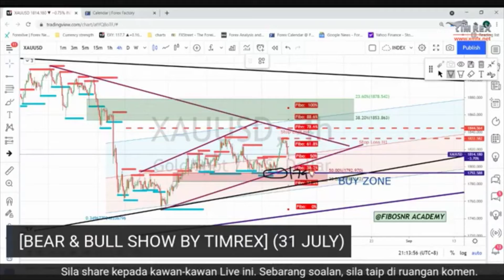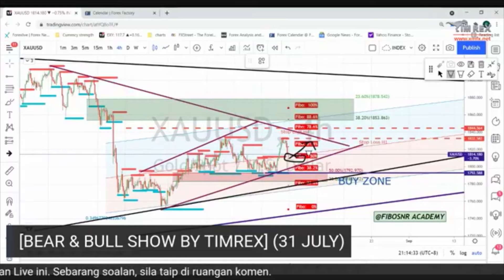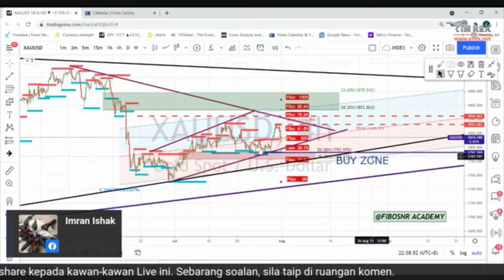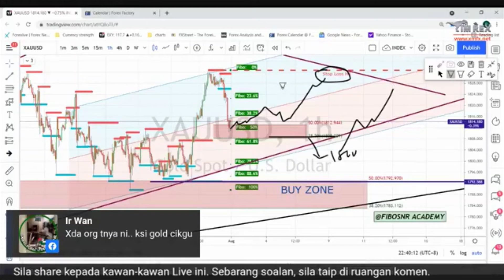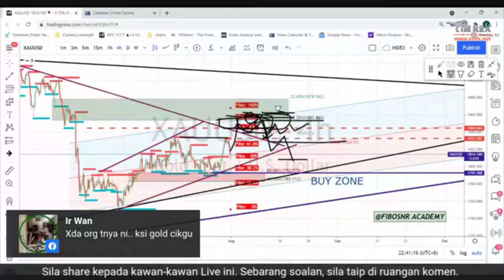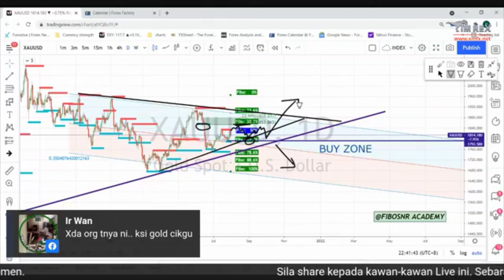FB Live 31 July 21 -GOLD XAUUSD analysis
Selepas FOMC, Gold spike ke bawah dan ke atas, tapi masih tak break support di $1790. Lepas itu, gold breakout $1810 ke $1830 sebelum terjun semula selepas news PCE pada Jumaat lepas.

Minggu ini, gold dijangka akan hold $1810 support ataupun support di $1800 sebelum meneruskan bullish move ke $1840/$1850 zone, mahupun ke $1860 zone sebelum NFP news.

Selepas NFP, dijangka gold akan turun semula untuk rangebound di antara $1850/$18100.